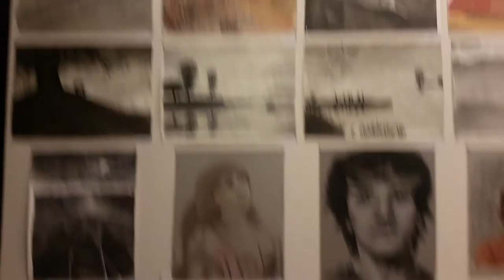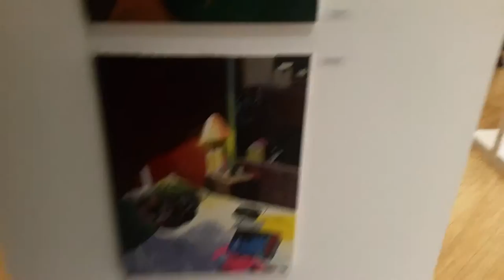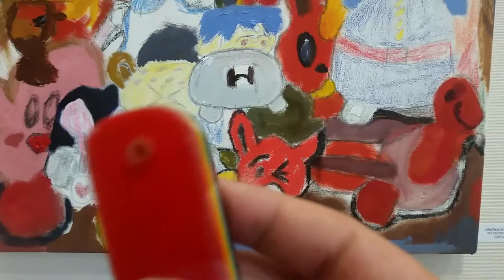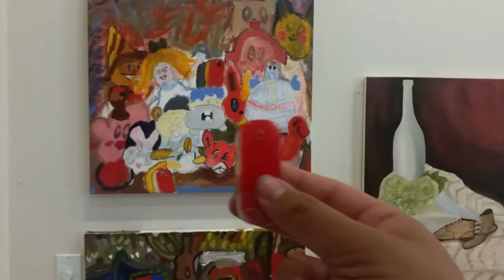Crafton Hills College Collaboration Celebration Guide Tour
Since I couldn't upload this on Facebook, I'm temporary uploading this here since this has alot of great commentary during my trip.